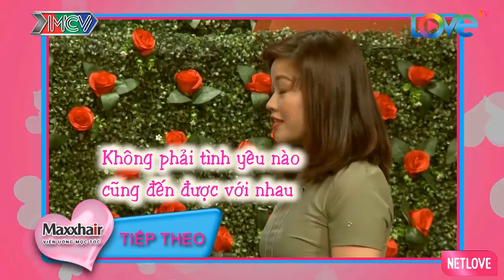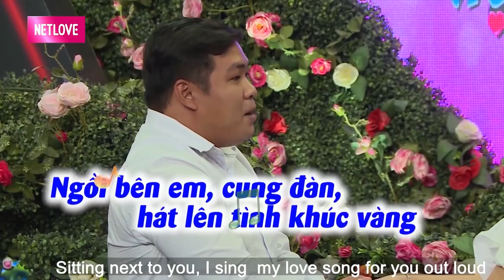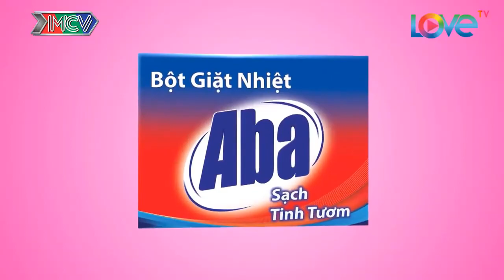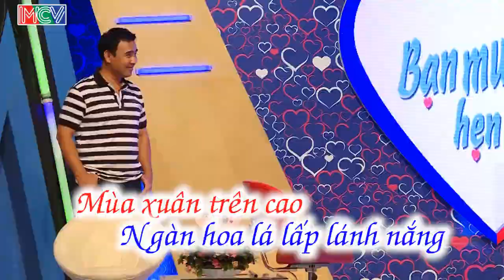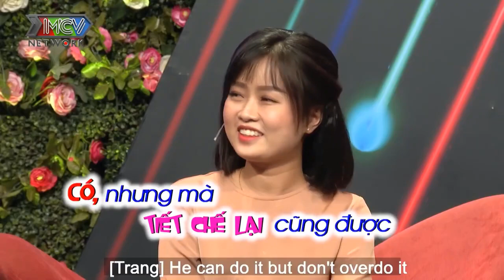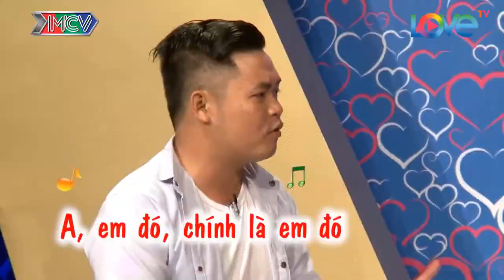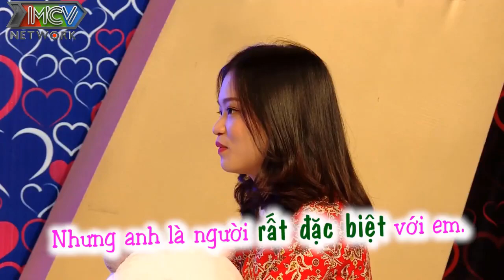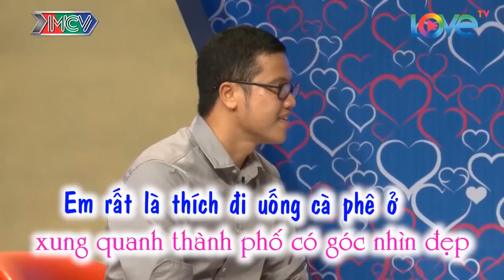Cười Té Ghế Với Cô Nàng Nói Chuyện Tưng Tửng Với Sở Thích Vào TOILET Sống Ảo | 69 CÁCH YÊU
69 Cách Yêu là trang cập nhật những chương trình hẹn hò, ghép đôi, mai mối hot nhất hiện nay BẠN MUỐN HẸN HÒ, HẸN ĂN TRƯA, VỢ CHỒNG SON, YÊU LÀ CƯỚI, MAI MỐI CÙNG NGƯỜI LẠ